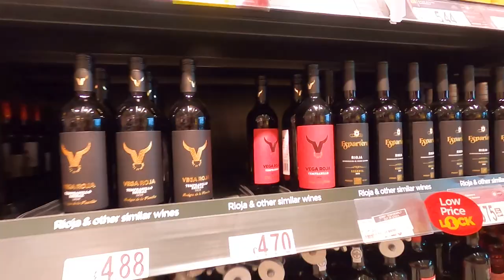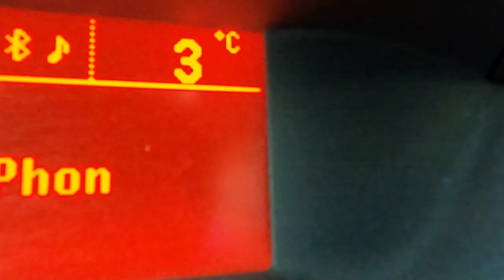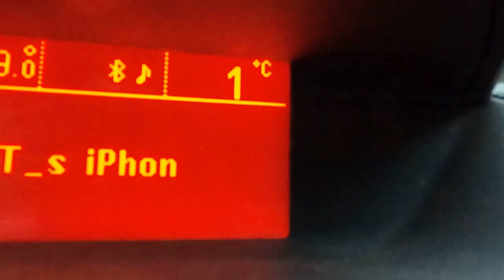Travel West Coast of Scotland Beautiful Scenic Scottish Landscapes Filipino in the UK Roadtrip Vlog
I’m very grateful to be able to experience such a wonderful untouched nature! Scotland is absolutely beautiful and I feel like I barely touched the surface yet. I’m very much looking forward to exploring and discovering more of Scotland!